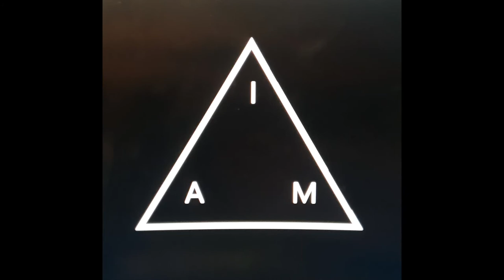Stupid fire By I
Stupid fire - Sugar Hood Records -
By I

i’m hopin in,
I’m comin,
Combusting
I’m monk kin
I’m monkeying
I’m climbing the mountain,
Into the lions den,
I’m prying the pride away,
I’m implying I’m plying,
I’m playing
The game of decision making,
Placing my human being into situation of growing,
They growling,
they plotting on the rhyming king while I’m grinding, can’t blow me to smithereens.
I’m sayin,
 I’m goin super sayen on all of them arrogant, arrow in the head.
I cant hear you breath in,
Adam Apple caved in.
I’m sayin,
 im not grasping your exaggerations,
Your placement
behind the bench’s,
You ain’t Weight lifting nothing,
You Little weaklings,
joining survival of the fittest providing No service. Apparently also no cognition.
Possession,
it’s happening,
I’m happily captivating all of them attention of the attendances,
I’m a audible mess in existence and my friends,
 I aim to be interstellar extravagant.
maneuvering Wolverine boomerang, out going sane submerged submarine.
Torpedos  tornado obliterating targeting when dodging and weaving
So Don’t be starting.
I’m not even trying,
I’m sliding in like Poseidon
My trident be flying at opposition,
I’m buying my time after my body dies I decide to give it away as a lesson.
I’m triumphant elephant mammoth trampling tyrants that become arisen,
I trampoline towards objective goals with only thing in mind is pristine execution.
You a fool, no competition, gain some competence complain less then keep moving.
You a loony toon goofy looking too, we all don’t know what to do with you. You just keep on losing.
But damn son, this Domination, I’m the demolition squad in the dominion,
About a pound Dalmatian dogs in their placement, they yapping to much with their tensed up resentment.
Step up ya bich, you wouldn’t be haten. You’d be elevating and becoming the next big thing.
But I’m just observing. At the end of the day my opinion to my self, unless you’re listening.